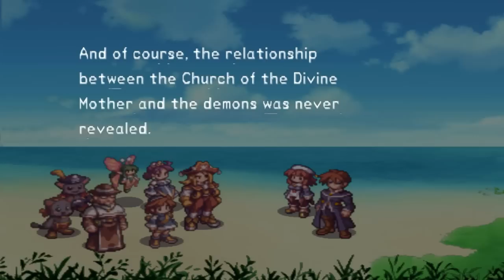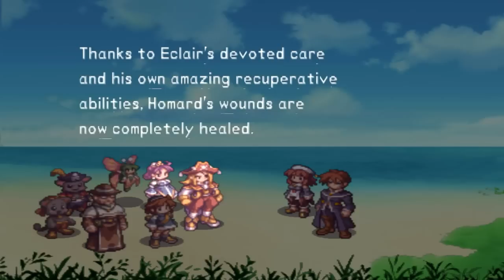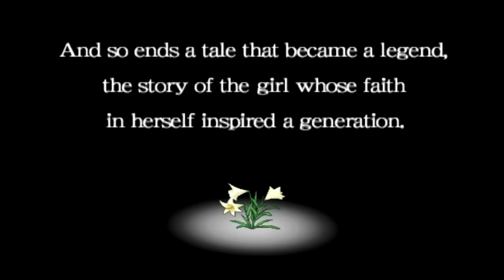[Spoil] La Pucelle : Tactics : Final Chapter + Final Boss + Ending (PS2)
Grosse vidéo sur le dernier chapitre de "La Pucelle : Tactics". Découverte de ce chapitre en direct après une bonne séance de level-up. Beaucoup de spoil dans cette vidéo d'un point de vue scénaristique.donc attention. :p